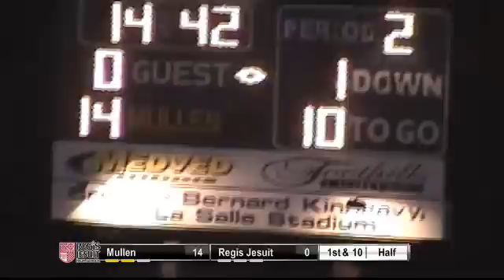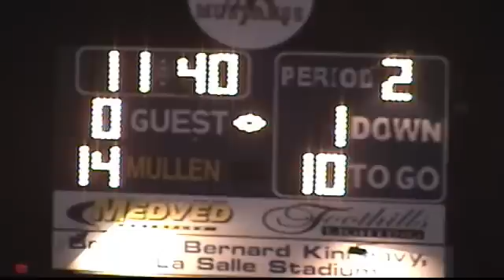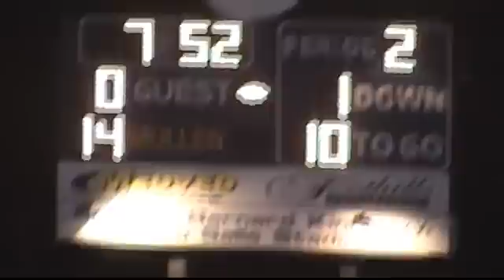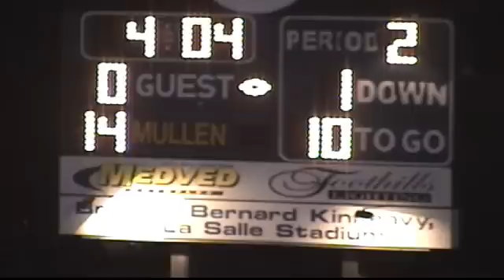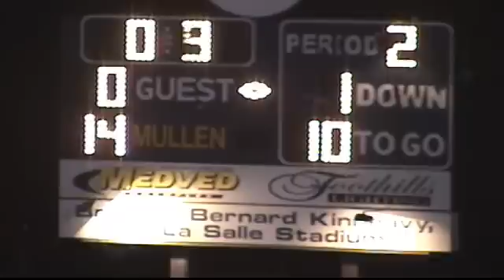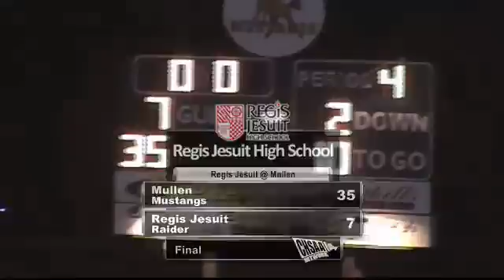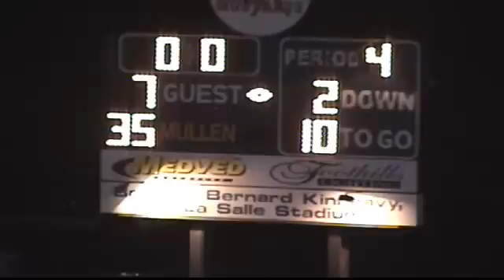Boys Football — 2012-2013 — Regis Jesuit @ Mullen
Tune in Friday, September 14, at  8:00 PM EDT to see Football LIVE at CHSAA, Aurora, Colorado.

Produced By Regis Jesuit Raiders